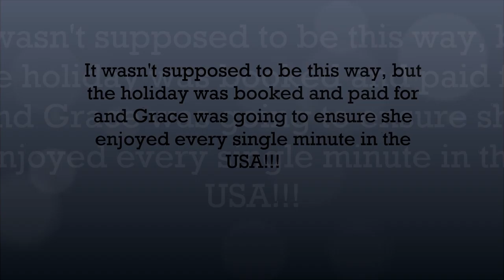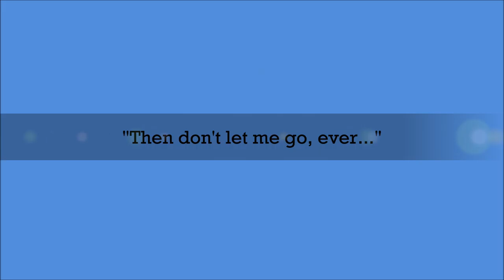Forget me Never book trailer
She wasn't looking for love, but love found her. Alec Richards is about to turn her world upside down and inside out.